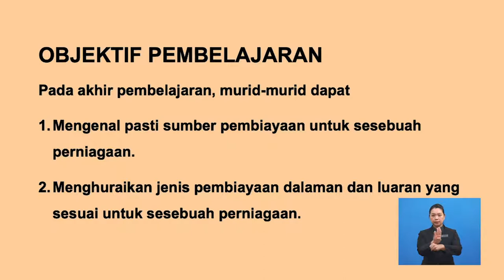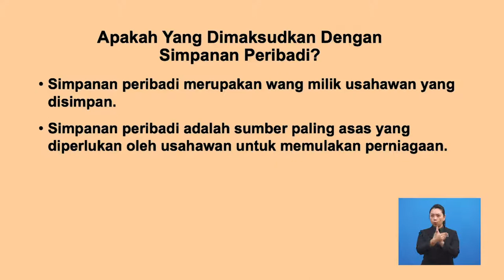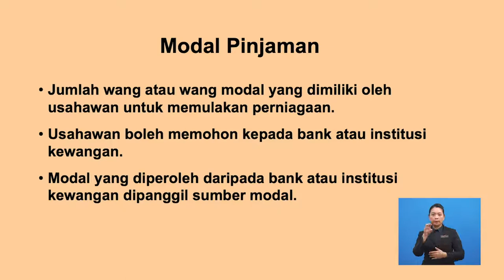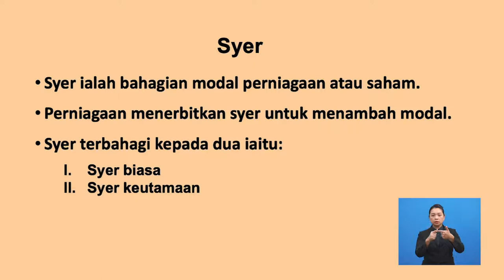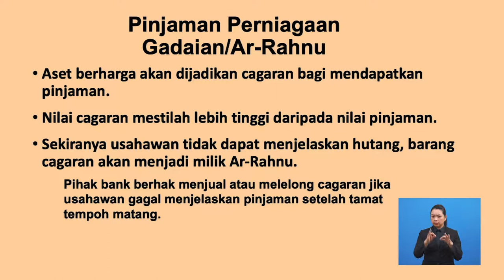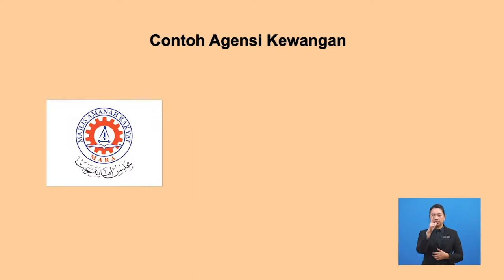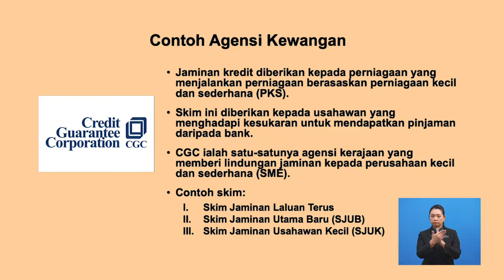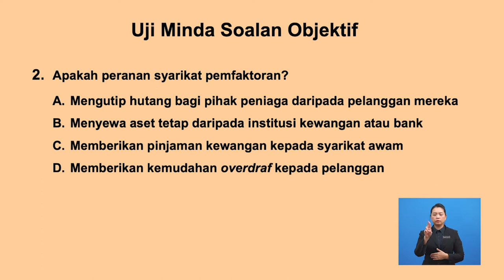Tingkatan 5 | Perniagaan | Sumber Pembiayaan Perniagaan | R547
Video ini membincangkan tentang sumber pembiayaan perniagaan dalaman dan luaran